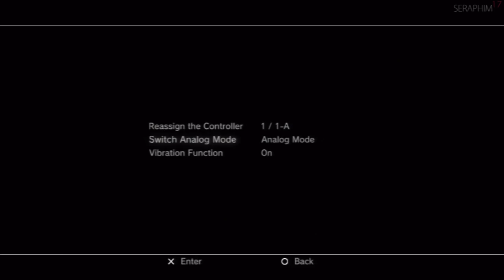Final Fantasy VIII No Leveling Live Playthrough - 31: The Garden Moves-- Lets Play Cards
This is a live playthrough of Final Fantasy VIII. It will be a no level game, where I avoid EXP for the entire duration of the game. There will be a heavy emphasis on cards and silly commentary.